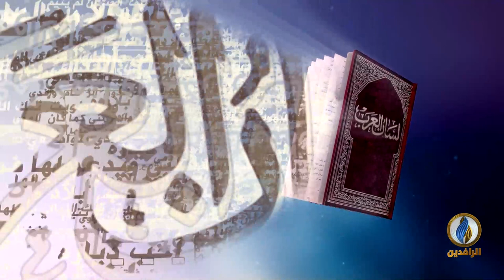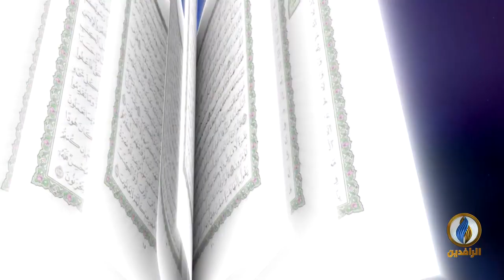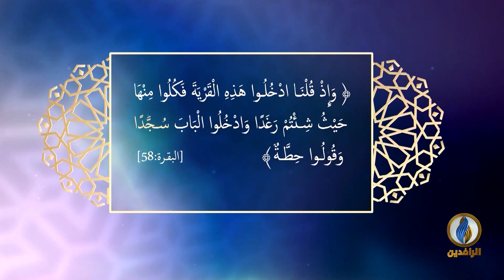لسان_العرب | اللّغة العربيّة في شمال إفريقيا - الجزء الثامن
ضيوف الحلقة:
أ.د. أحمد مزيد البونيّ - عضو مجلس اللسان العربيّ في موريتانيا

تقديم:
نصير محمد